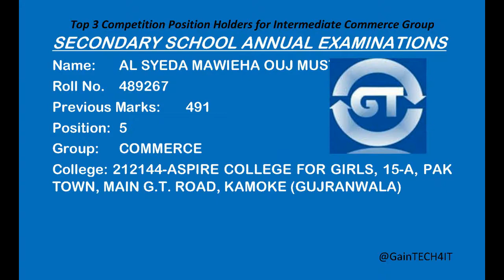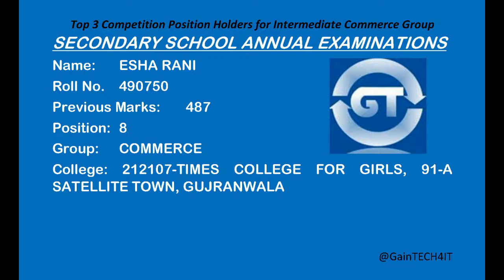Commerce Group top 10 competition position holders 2020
Commerce Group top 10 competition position holders 2020 gujranwala lahore rawalpindi board

12th position holders
12th top 10 position holders
12th top 3 position holders
11th position holders
11th top 10 position holders
11th top 3 position holders